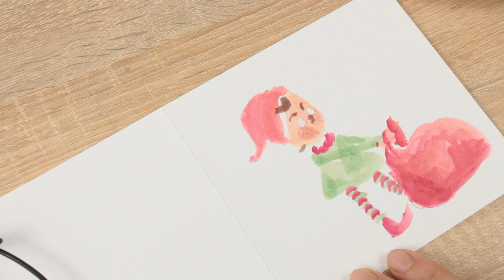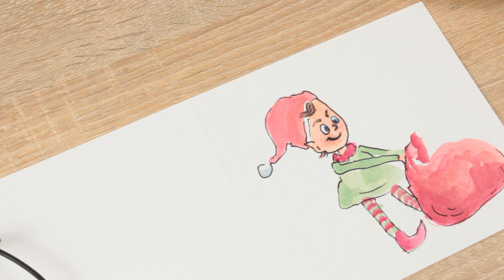Simple Painting elf with gifts / Easy Watercolor Demo / For Beginners / Daily Art Therapy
Lets paint something easy for christmas. this is a watercolor demonstration for  beginners . you will be amazed at your own creation. its that time of the year . lets paint for santa a gift card